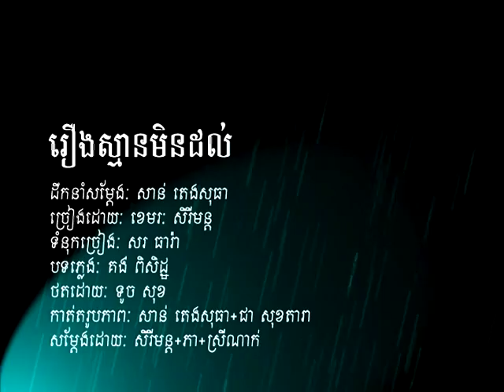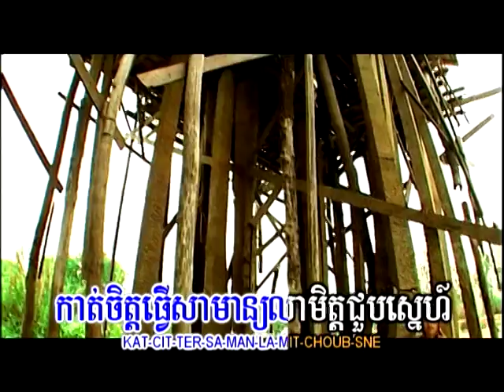Khemarak Sereymon - Reong sman min dol